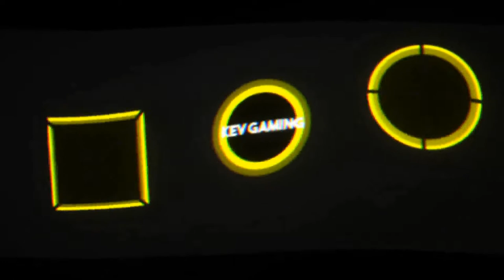Fifa 21 Karriere S04 Saison 2 #52 Supercup Finale Schalke - Dortmund